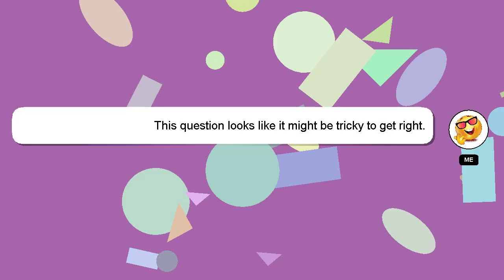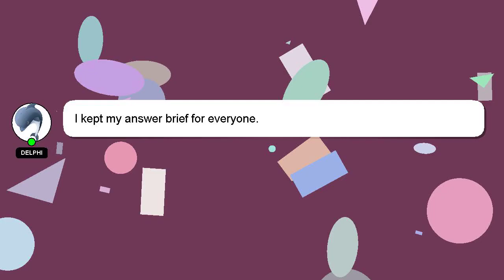Array : Bubble sorting an array in Swift, compiler error on swap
Bubble compiler on Swift, : swap sorting array in an Array error